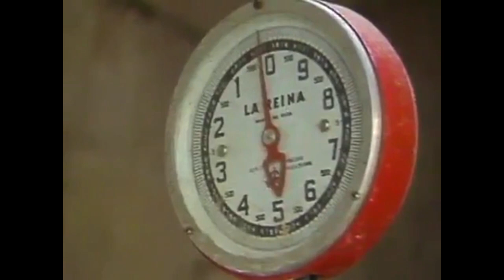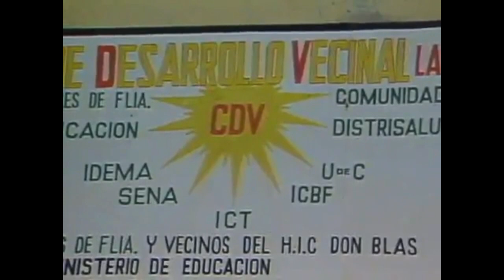1985 CARTAGENA AMAS DE CASA EMPRENDEDORAS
VÍDEO PUBLICADO EN EL CANAL DE YOUTUBE:  Escuela Estudios Género. UN

TITULO DEL VÍDEO: DIEZ AÑOS DESPUÉS

PUBLICADO 12 SEPTIEMBRE 2016

1985 CARTAGENA AMAS DE CASA EMPRENDEDORAS ESTA EN EL MINUTO 12:47

INFORMACION SUMINISTRADA EN EL CANAL: Sinopsis: El video muestra las actividades adelantadas por UNICEF en Perú, Colombia, Guatemala, Jamaica y Nicaragua, en las cuales se buscan alternativas para elevar las condiciones de vida de madres e hijos/as. UNICEF está consciente de que en años anteriores sus acciones se limitaron a la ayuda a la mujer en su función de ama de casa. El proceso mismo de desarrollo y evolución de las mujeres, los obligó a replantear su criterio considerando ahora a la mujer como factor de desarrollo familiar, social, personal y comunitario. No han dejado de lado, claro está, la complejidad de lo que significa el rol de madre y el hecho de que el beneficiario directo de la capacitación y mejoramiento de vida de la madre es el niño; además, después de un balance de diez años de trabajo tiene la certeza de la capacidad de organización, de iniciativa y de producción que poseen, de manera innata, las mujeres. Los logros son muy altos, la producción está en marcha. Las áreas de trabajo han sido los comedores comunales, en los cuales se disminuye el trabajo doméstico y se mejora la calidad y cantidad de la alimentación; las microempresas para mejorar la economía familiar; el estímulo a la artesanía guatemalteca y el análisis y soluciones a la problemática de las madres adolescentes y solteras en Jamaica.

El proyecto Recuperación y Conservación del Material Audiovisual de la Universidad Nacional de Colombia comprende materiales producidos por el colectivo Cine Mujer, vinculados a la Escuela de Estudios de Género de la Facultad de Ciencias Humanas de la Universidad Nacional de Colombia. Este vídeo hace parte de la Biblioteca Digital feminista Ofelia Uribe de Acosta, de la Escuela de Estudios de Género de la Universidad Nacional de Colombia.

Dirección: Clara Riascos; Guión: Dora Ramírez; Fotografía: Sara Bright; BTR Sonido: Eulalia Carrizosa; Montaje: Sara Bright, Clara Riascos; Diseño Gráfico: Eulalia Carrizosa; Locución: Nohra Rodríguez y Diego Hoyos. Colombia, Perú, Guatemala, Jamaica y Nicaragua: UNICEF [compañía productora] CINE MUJER [distribuidor], 1985. Fundación Patrimonio Fílmico, Fondo de Documentación Mujer y Género UN. Nacional de Colombia Bogotá. Copia de consulta en video (DVD): 1 DVD (NTSC 42 minutos y 35 seg.); Original: 3/4 (NTSC 42 minutos y 35 seg.) Género. Documental - Idioma. Español. Grabado en: Perú, Colombia, Guatemala, Jamaica y Nicaragua. Exhibida por: Distribuidora alternativa CINE MUJER y UNICEF.